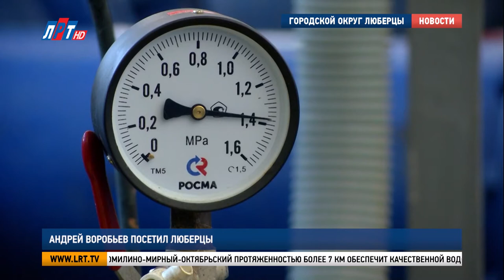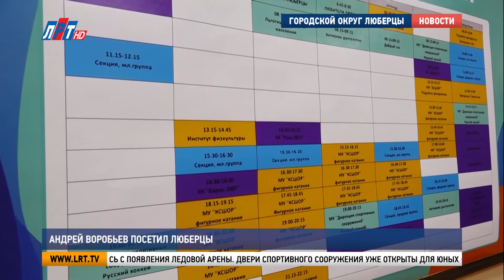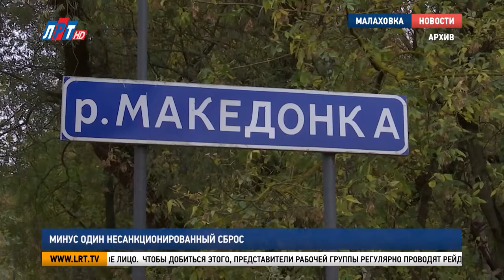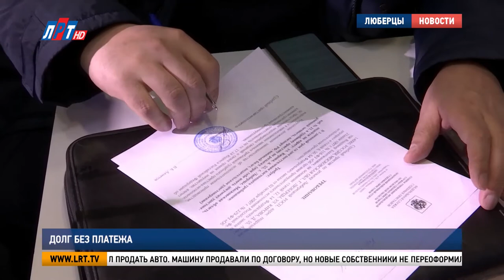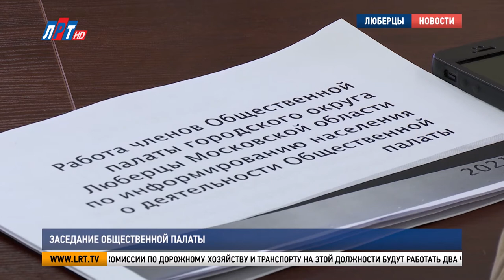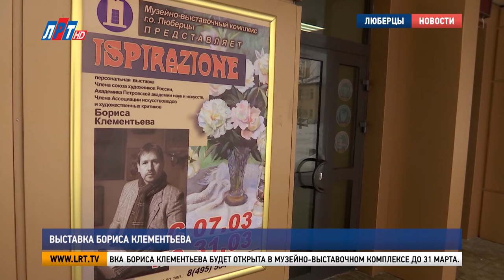Итоги недели за 13 марта 2021 г.